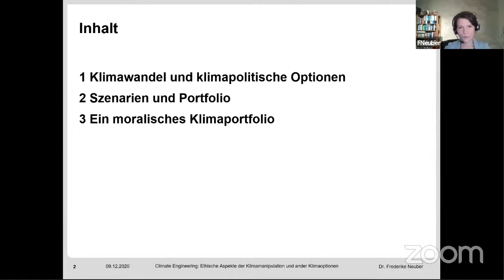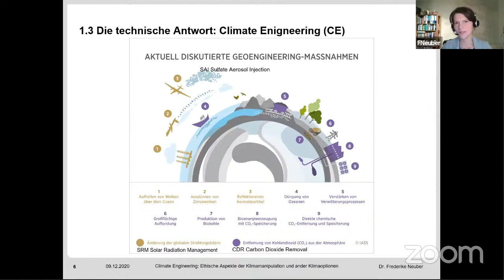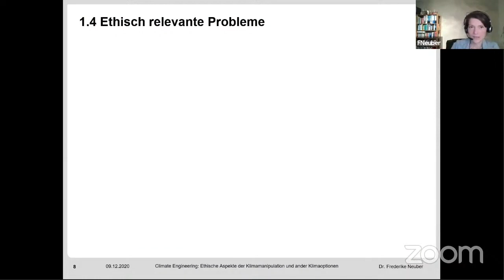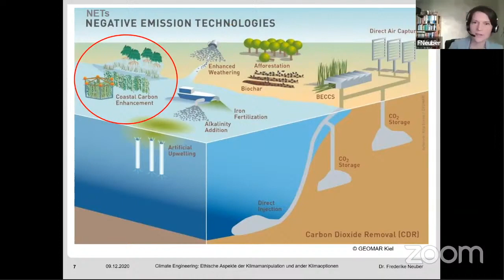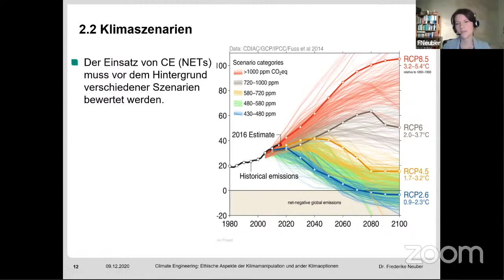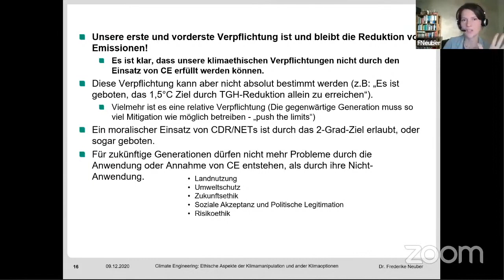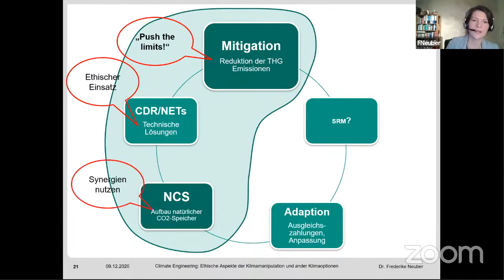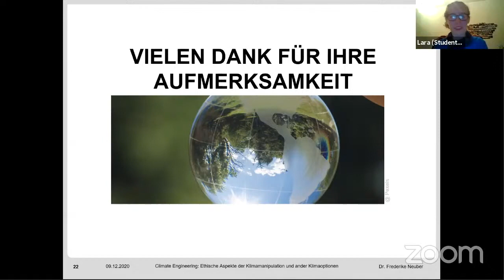Dr. F. Neuber_ Climate Engineering